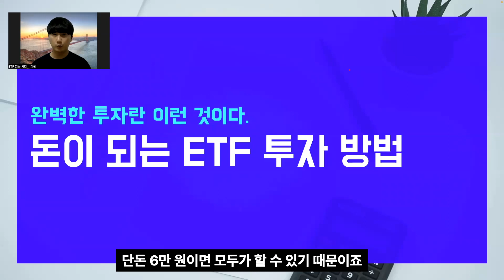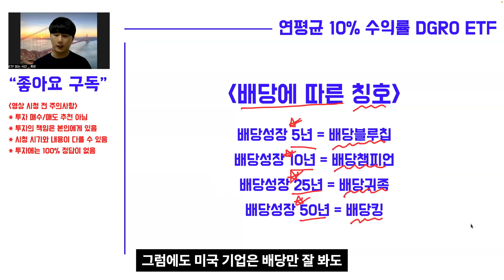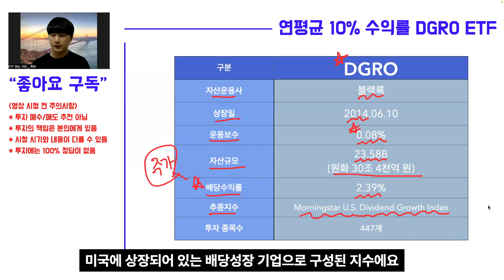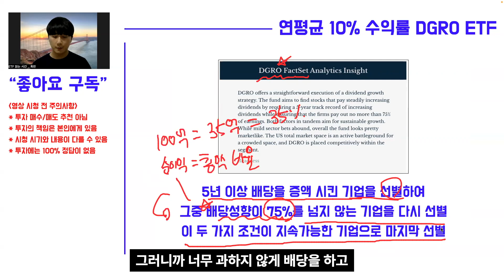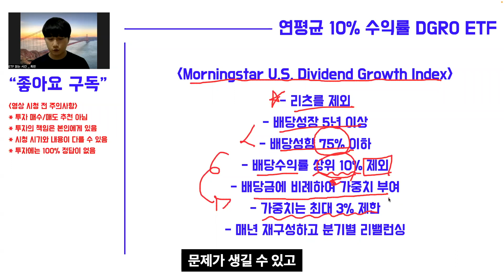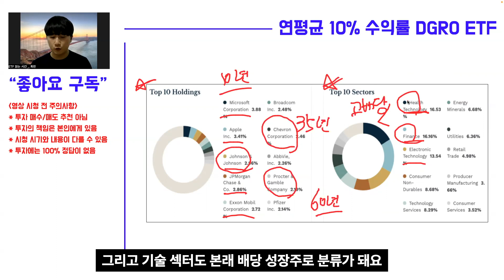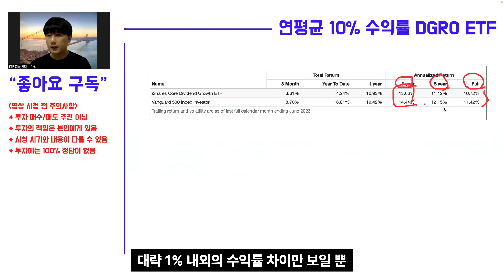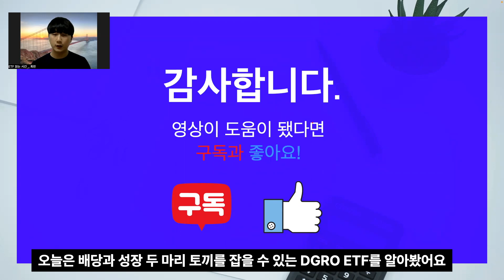DGRO ETF 연 10%가 넘는 수익과 배당 두 마리 토끼를 잡는 배당성장ETF 끝판왕!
DGRO ETF는 상장 이후 현재까지 매년 10%가 넘는 수익률을 보였고, 배당성장률 또한 10%가 넘는 모습을 보였습니다. 배당성장ETF 투자를 계획하고 있다면 한 번쯤 투자 대상으로 충분히 고려할 수 있는 ETF입니다. DGRO에 대해 보다 자세하게 알아볼까요?

다양한 재테크 정보와 함께 저와 재테크 얘기를 나누고 싶다면?